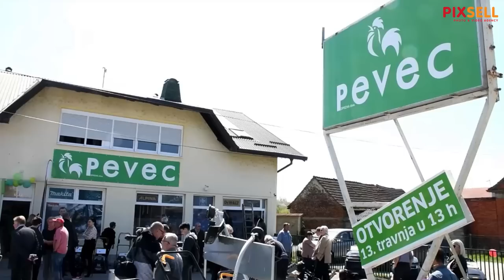Višnja i Zdravko Pevec ponovno otvorili svoju trgovinu i vraćaju se na tržište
Kod Višnje i Zdravka Peveca danas je sve u znaku broja 13. Naime, Višnja i Zdravko nakon 13 godina 13. u mjesecu u 13 sati otvorili su svoju novu, prvu trgovinu u novom pohodu na osvajanje tržišta i to na Višnjin rođendan. Nekada davno su u svojoj garaži otvorili trgovinu s kosilicama, a s tim artiklom iznova ulaze na tržiste na mala vrata.  A Zdravko je Višnji za rođendan poklonio kosilicu.